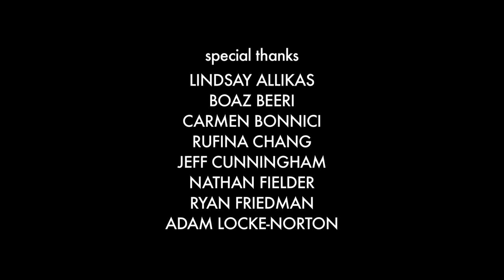Golden Mean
A mysterious light arrives between a man and his neighbour's door, leading to a one-way rivalry which may change the world forever.

CREDITS
Director/Co-Writer
Ryan W. Smith

Co-Writer/Star
 Ryan Beil

Neighbor
Kevin LeeKevin Lee

Girlfriend
Christine Bortolin

Buddy
Taz VanRassel

Producer
Christopher Ferguson

Jeff Lee Petry

Editor
Graham Fortin

Composer
Adam Locke-Norton

Production Design
Courtney Stockstad

Production Manager/1st A.D.
Ivan Lytekk

Wardrobe
Marlaina Mah

Associate Producer
Tony Dean Smith

Makeup
Stacey Mitchell & Tracey Lai

Camera Operator
Nathan Drillot

1st A.C.
Stephan Duvall

2nd A.D.
Asterios Moutsokapas

Sound Design
Jeremy Therrien

Sound
Sean Arden & Joshua Barwick

ADR Recordist
Simon Hill

Stunt Co-ordinator
Brian Ho

Catering
Ricci-Leigh Smith, Amanda Ashbey, Marlaina Mah